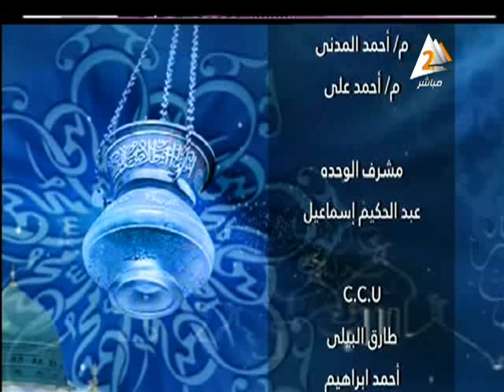د سيف قزامل رئيس الرابطة العالمية لخريجى الازهر فرع الغربية فى 10 الصبح 1يناير2015